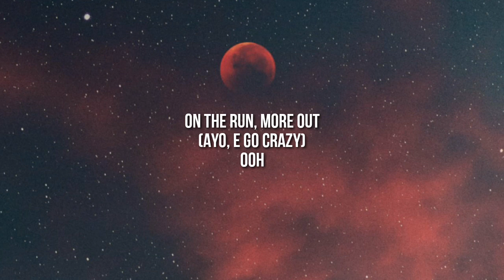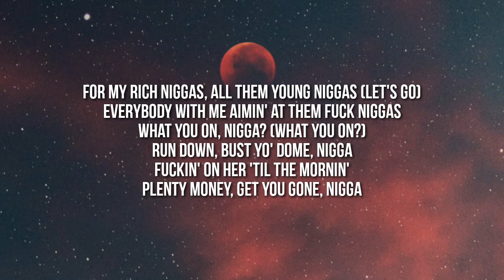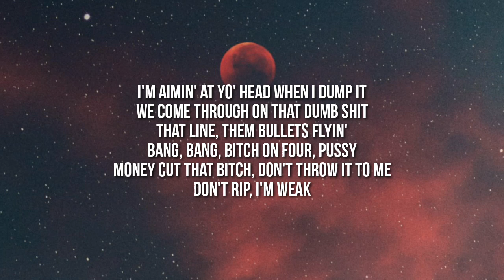NBA YoungBoy - Rich N**** (Lyrics)